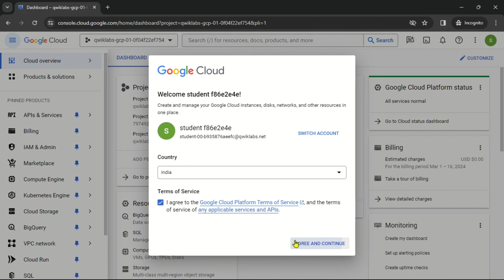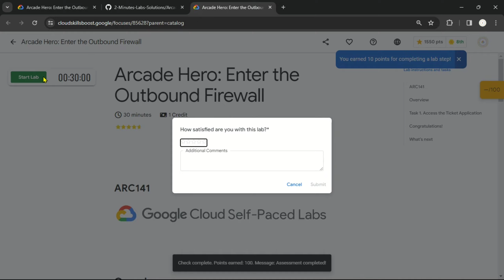Arcade Hero: Enter the Outbound Firewall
Lab Name: Arcade Hero: Enter the Outbound Firewall